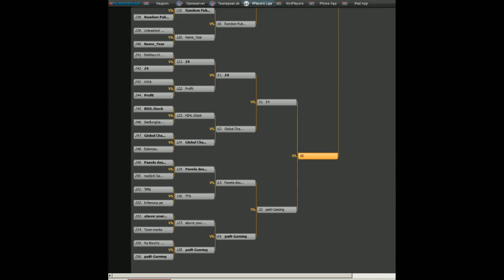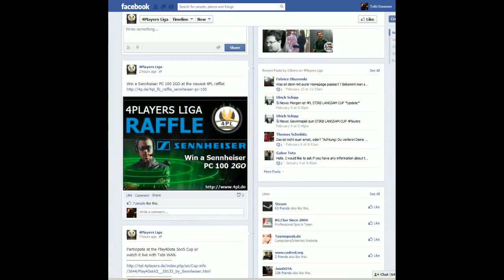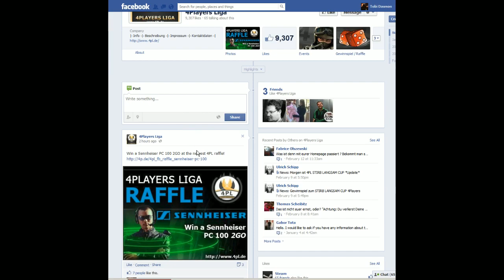4PL Cup - Z4 vs paiN Gaming